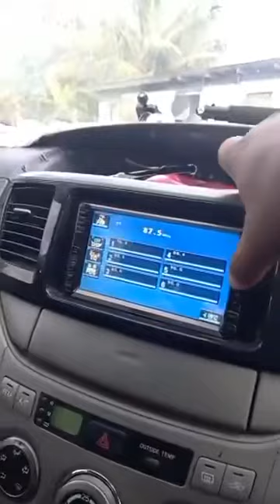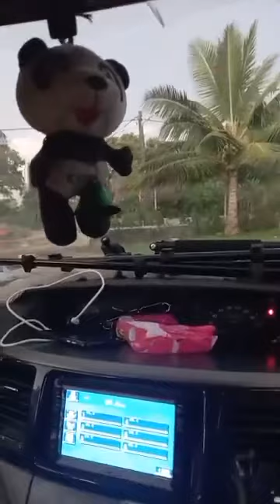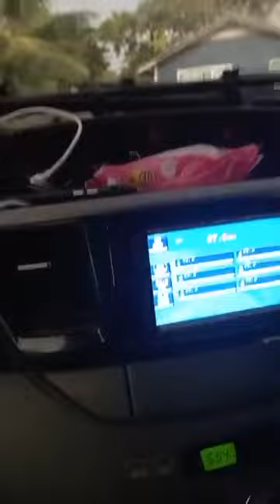Laivi eni ‘a ‘Asiata fe’ungatonu moe pā ‘ae mo’unga afi mate moe net.